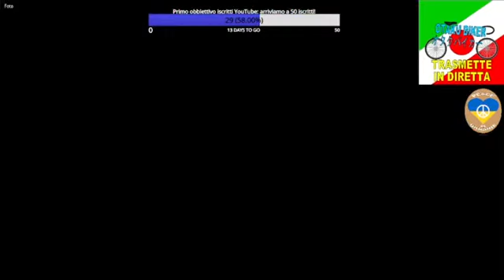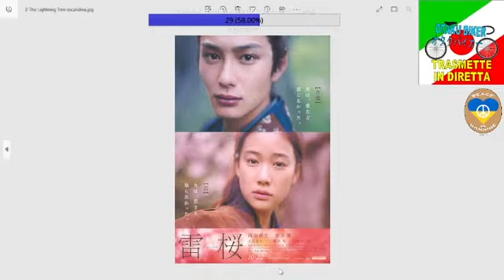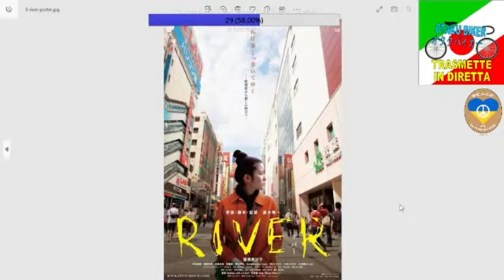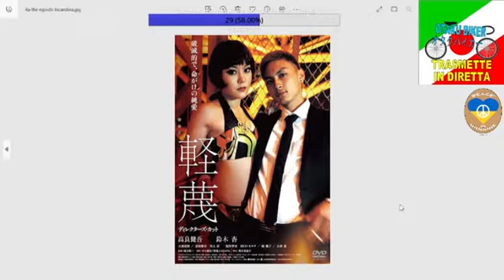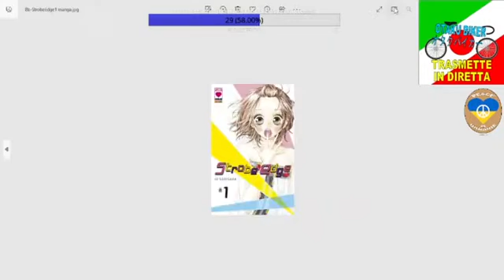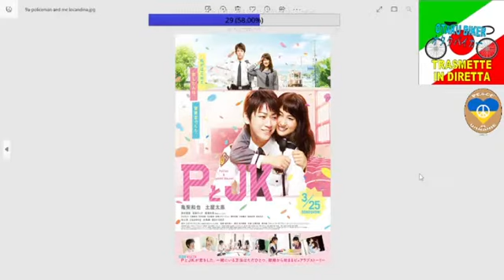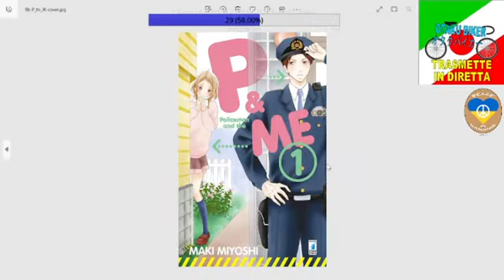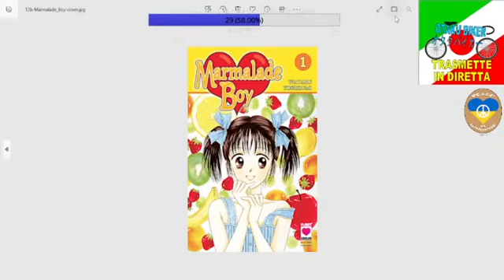342a Live Parliamo di cinema giapponese (24) Ryuuichi Hiroki e i suoi film (17-01-23)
"Questa è la trecentoquarantaduesima live che ho fatto direttamente sul mio canale YouTube.
Questo video è il ventiquattresimo della serie "Schede su registi giapponesi e loro opere". Ho fatto una retrospettiva su Ryuuichi Hiroki, andando a leggere dei suoi cenni biografici per poi soffermarsi sui vari film di cui è stato regista.
Con questa live continua la serie sul cinema giapponese in cui andrò a vedere i maggiori registi nipponici e le loro opere, naturalmente quelle giunte qui da noi, passate nelle nostre sale e/o reperibili in homevideo e online.
Purtroppo c'è stato un piccolo problema audio nei primi secondi, ma poi ho risolto tutto.
Spero che questi video siano interessanti, possano incuriosire e portare nuovi appassionati al vasto e affascinante mondo del cinema giapponese."

Seguitemi sui social:
LINK MIO CANALE YOUTUBE:

-Questo è il mio libro che potete acquistare per sostenermi: